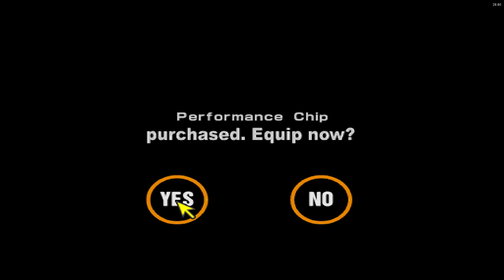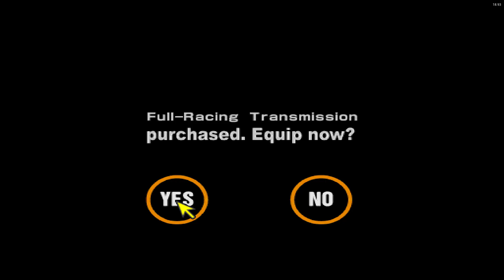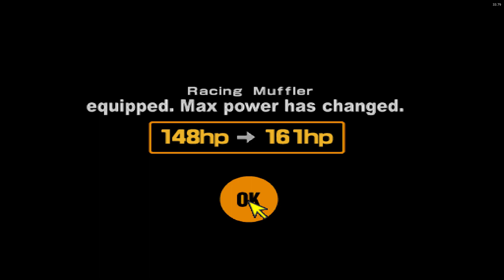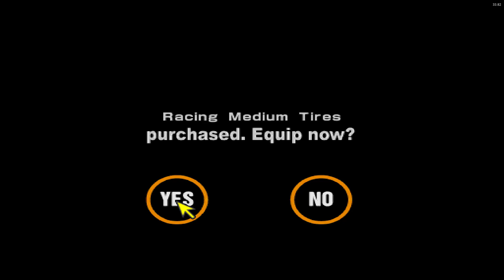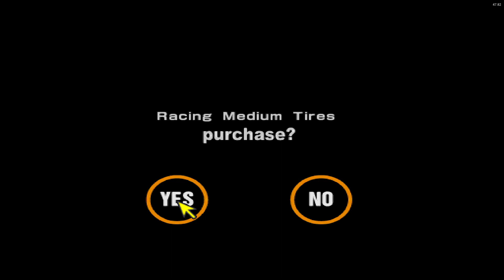Gran Turismo 2 (PS1) Duckstation - 60 fps - Walkthrough - Part 26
2:43 - Viper Festival of Speed - Normal Style - Midfield Raceway Reverse
6:58 - Viper Festival of Speed - Racing Style - Seattle Short Reverse
14:10 - Neon Trophy - Normal Style - Red Rock Valley Speedway
18:40 - Neon Trophy - Racing Style - Grand Valley East Section Reverse
24:54 - Focus Challenge - Normal Style - Super Speedway
28:48 - Ka Challenge - Normal Style - Autumn Ring
33:31 - Ka Challenge - Racing Style - Clubman Stage Route 5 Reverse